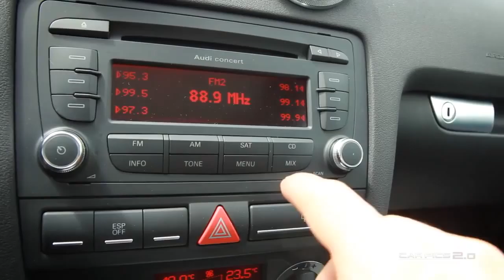Humberview Volkswagen | 2008 Audi A3 | WAUHF68PX8A135608 92098A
Welcome to Humberview Volkswagen where today we are looking at a 20008 Audi A3. Please sit back while we give you an in-depth look at this hatchback four-door.The Audi A3 is anything but ordinary with a sporty, elegant exterior with chiseled lines and aggressive front end will be sure to catch the eye.

for more info!
Check out our showroom at 1650 The Queensway, Toronto, Ontario in Etobicoke.

WAUHF68PX8A135608_92098A_08Audi_A3